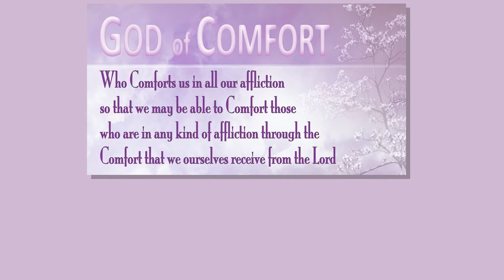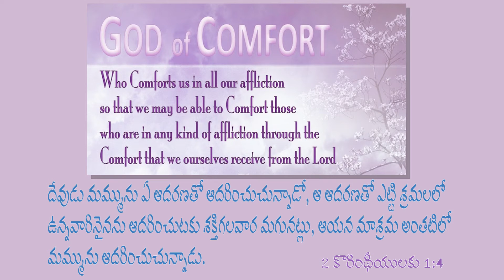2 Corinthians 1:4 Today's Bible Devotion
దేవుడు మమ్మును ఏ ఆదరణతో ఆదరించుచున్నాడో, ఆ ఆదరణతో ఎట్టి శ్రమలలో ఉన్నవారినైనను ఆదరించుటకు శక్తిగలవార మగునట్లు, ఆయన మాశ్రమ అంతటిలో మమ్మును ఆదరించుచున్నాడు.
                                                                     2 కొరింథీయులకు 1:4